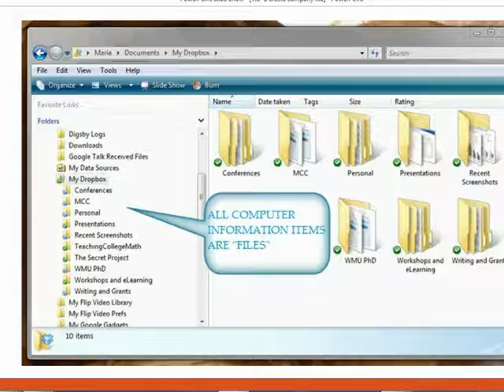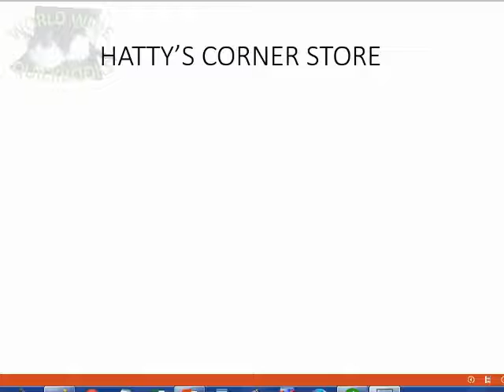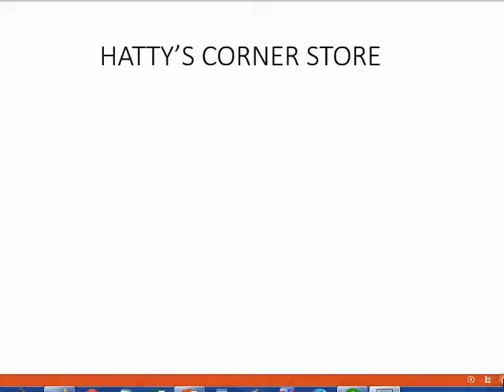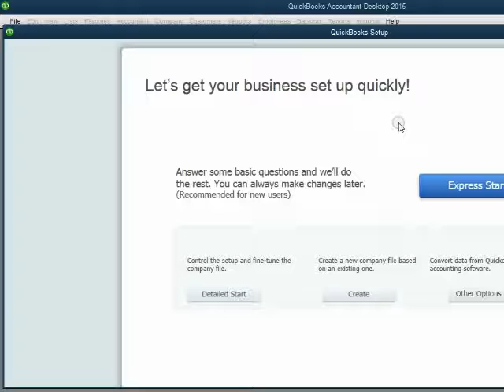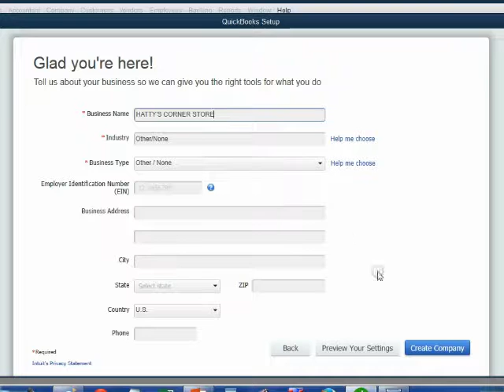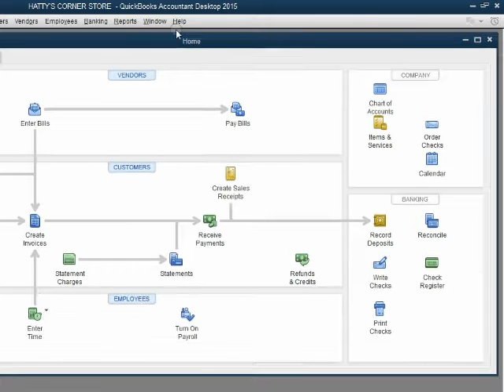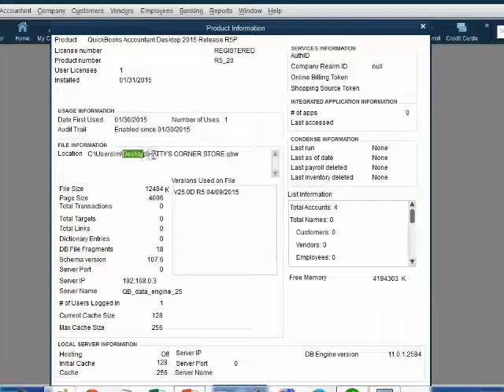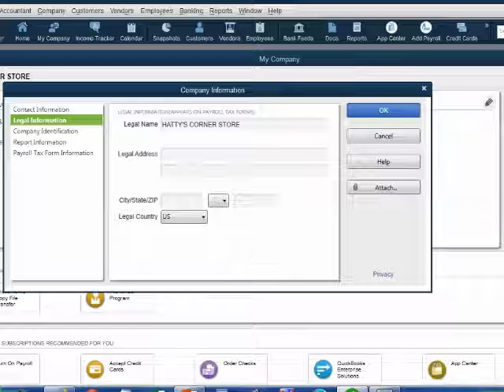QuickBooks Basic File Set Up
This Learn QuickBooks training video will show you how to create a new company file in QuickBooks. You will also be able to find the QuickBooks file that you made and edit the company information in the “my company” window in QuickBooks desktop.
This QuickBooks YouTube Playlist will show you how to start with no knowledge or experience and be able to understand and use QuickBooks as a beginner user and have a good idea of what QuickBooks is.

This course really is designed for people who consider themselves "slow learners" and have no background in Bookkeeping or computers. It has been helpful for students who are still learning English. This QuickBooks instructional training is similar to the idea of QuickBooks For Dummy’s but more developmental for people who are beginners and want to learn clearly and slowly. It will give you an overview of the QuickBooks ideas as well as an overview of introduction to accounting and bookkeeping.

There is a QuickBooks solution to every QuickBooks problem and an answer to every QuickBooks question. This playlist is the best QuickBooks help there is.